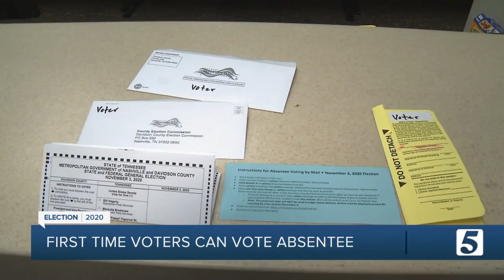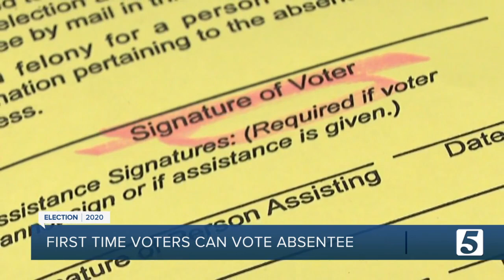First-time voters can vote absentee in 2020 because of judge ruling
First time voters can now vote absentee after a district court ruling.